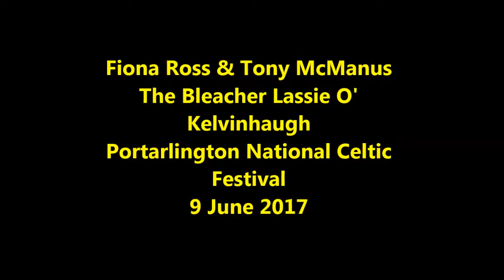Fiona Ross & Tony McManus The Bleacher Lassie O' Kelvinhaugh Portarlington Celtic Festival 2017